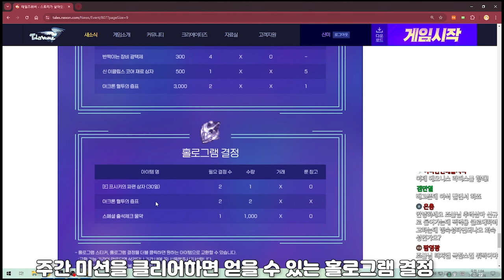테일즈위버 일루미네이션 이벤트 매우 간단합니다!